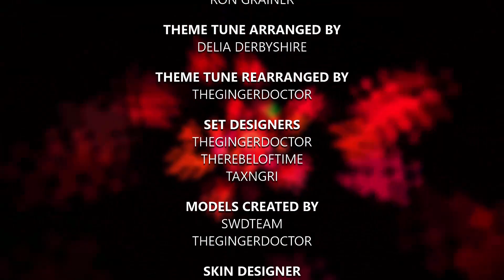Remnants of Gallifrey | 60 Years Minisode | Minecraft Doctor Who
A look back at the past has the Doctor search for his future.